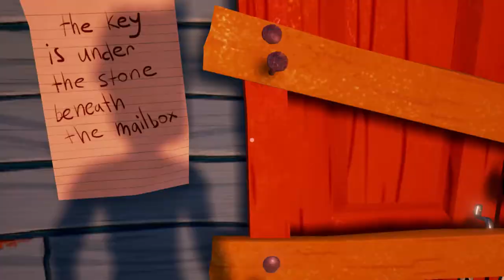Hello neighbor alpha 2 full game with cheat code